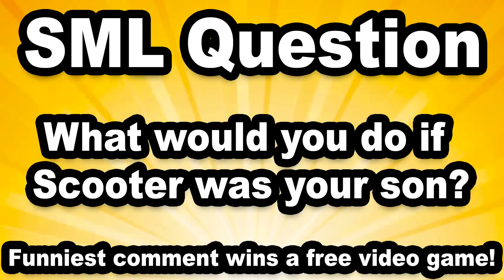SML Movie Scooter's Parents!